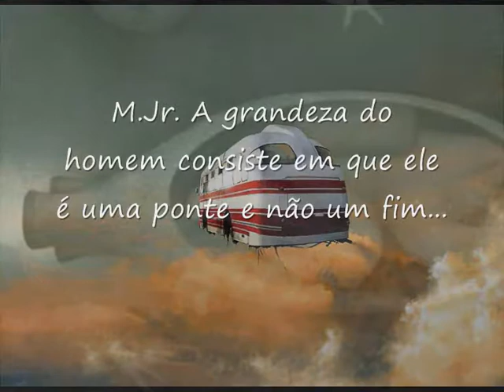M.Jr. - Kraftwerk - Voe bem, leve e solto....fly light !!!